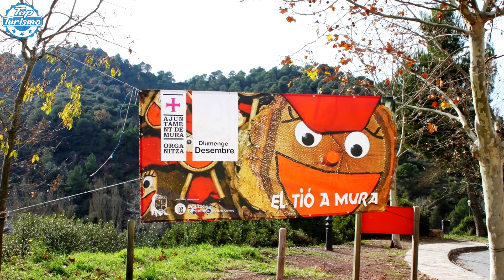⛄ Los Pueblos mágicos Navideños MÁS Bonitos de España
España es un país precioso en cualquier época del año, pero en Navidad, con la iluminación y las tradiciones, cada pueblecito se vuelve un lugar mágico.
Hemos hecho una recopilación de los sitios que consideramos más bonitos durante las fechas navideñas.

0:04 Buitrago de Lozoya (Madrid)
0:30 Guadalupe (Cáceres)
0:55 Puebla de Sanabria (Zamora)
1:20 Mura (Barcelona)
1:45 Corbera de Llobregat (Barcelona)
2:05 Torrejón de Ardoz (Madrid)
2:52 Jijona (Alicante)
3:17 Antequera (Málaga)
3:42 Puente Genil (Córdoba)
4:07 Laguardia (Álava)
4:32 Lesaca (Navarra)
4:57 Teguisse (Las Palmas)
5:22 Santillana del Mar (Cantabria)

Si estás leyendo esto significa que PERTENECES al 1% de la gente que se lee las descripciones HASTA EL FINAL, déjanos un comentario con un copo de nieve ❄️ para alegrarnos el día.

PrtcpN